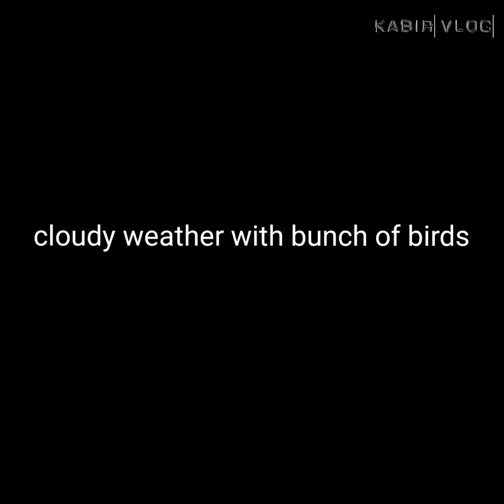with bunch of beautiful